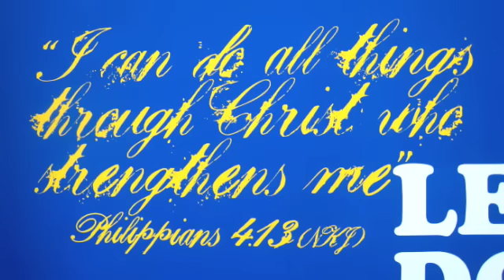What Zach does at camp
Just SOME of what Zach did at Joni and Friends Family retreat this year and last.
Cerebral palsy. disability.  "Joni and Friends" . Family Retreat. camp. castaway. basketball. zip line.